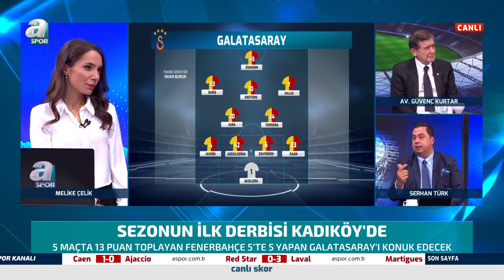Serhan Türk: "Elinde Icardi, Osimhen Ve Batshuayi Olduğu Zaman Daha Kuvvetli Bir Hale Geliyorsun"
Serhan Türk: Elinde Icardi, Osimhen ve Batshuayi olduğu zaman daha kuvvetli bir hale geliyorsun. Forvet noktasında Galatasaray'ın üstünlüğü söz konusu.